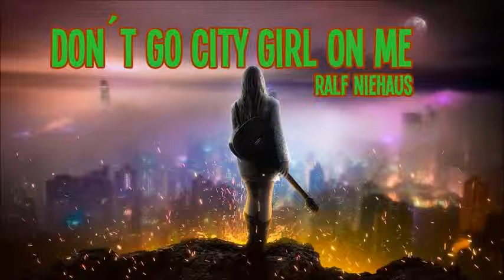Ralf Niehaus - Don´t Go City Girl On Me (*)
98. Liedersammlung: "The Country Way" - aufgenommen am 3.1.2019 - geschrieben von Kosser & Van Hoy - Originalaufnahme: Tommy Overstreet (1977)

With your blouse halfway open
And your skirt a flapping high above your knees
I declare you'll catch your d**h of cold
With all that skin a waving in the breeze

You're a hot country woman
And you sure know how to country please
Pretty woman of the country
Don't go city girl on me

You've got an eye for Cadillacs
And great big stacks of hundred dollar bills
You're like a hound dog chasing rabbits
And each sugar daddy's just another meal

Girl, you're playing with the big boys
Don't you realize that you're just little league

Pretty country woman
You got the bright lights in your eyes
But the true love I can give
Is worth more than all them uptown lights
And that good life
You've been looking for you ain't gonna find on city streets

I love you, woman of the country
So don't go city girl on me